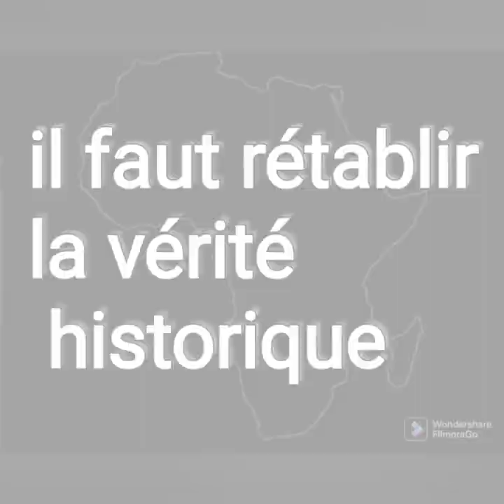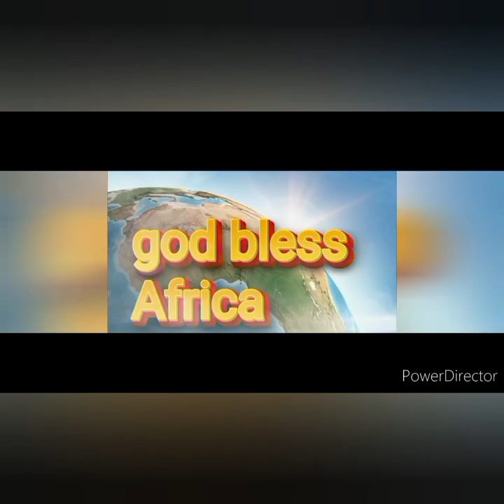CAMARA et NDOYE. origine.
56 le triomphe solution . Afrique ancestrale camara . Sénégal NDOYE. Dans cette vidéo, nous parlons de l'origine des patronymes CAMARA et NDOYE. Bon visionnage !